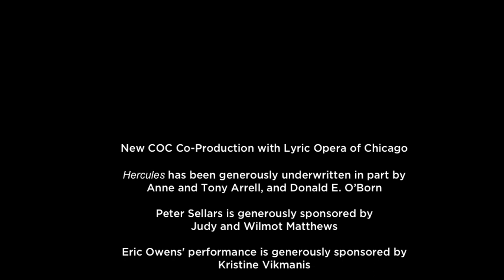Inside Opera: Hercules Part Two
Watch the final instalment of the Inside Opera series exploring Hercules as soprano Lucy Crowe and conductor Harry Bicket take us backstage, as this incredible production comes together for the first time with costumes, sets, and the power of the full COC Orchestra.